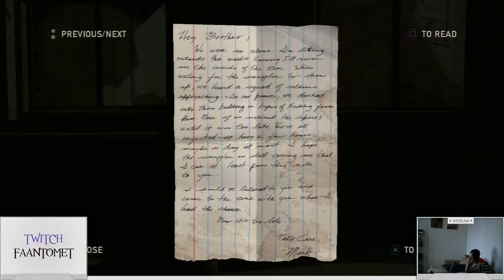The Last of US #2 - Fireflies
Yeah so, I just started streaming on Twitch.tv, and I thought I'd upload my videos to youtube aswell.
I realised when I had done the stream that my mic disconnected since there werent any sound coming to the headset.
Won't happen again!

I didnt upload the start of the game since I played it through twice before I got the settings right.